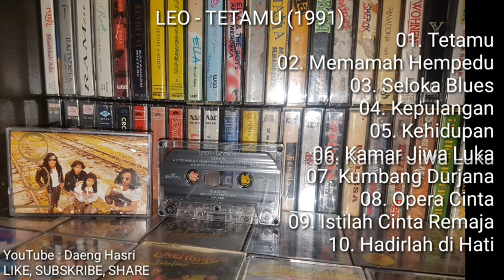LEO - Tetamu (1991) FULL ALBUM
LEO adalah salah satu kumpulan glam rock / hair metal ciptaan BMG, dibarisi oleh ahli-ahli bekas kumpulan SAXO & Vokalis Firestarter iaitu Azman, album LEO berjudul Tetamu muncul di pasaran pada 1991 di bawah edaran BMG.

LEO TETAMU (1991)
[00:00] 01. Tetamu
[03:55] 02. Memamah Hempedu
[08:42] 03. Seloka Blues
[13:05] 04. Kepulangan
[18:09] 05. Kehidupan
[22:00] 06. Kamar Jiwa Luka
[26:38] 07. Kumbang Durjana
[30:05] 08. Opera Cinta
[35:19] 09. Istilah Cinta Remaja
[39:21] 10. Hadirlah di Hati

Kaset rip oléh Daeng Hasri

Di-rip menggunakan (klik link untuk membeli).